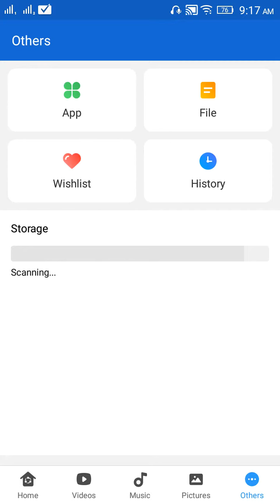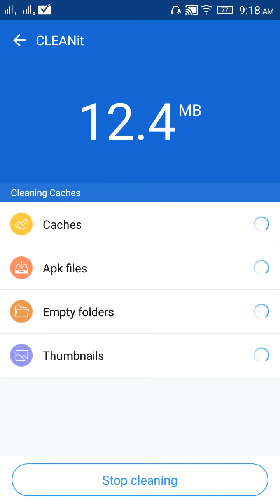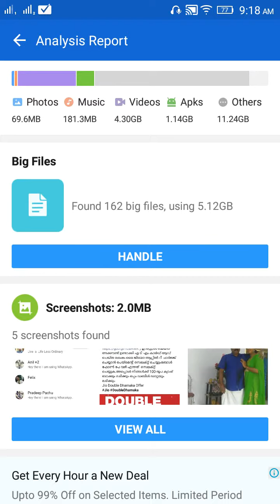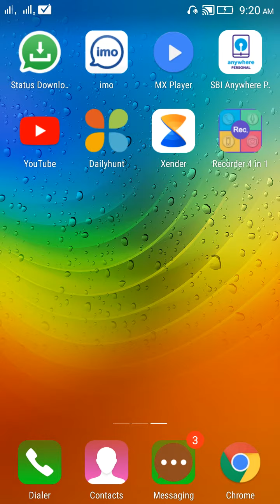Share it മറ്റ് ഒരു ഉപയോഗം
എന്റെ ഫേസ്ബുക് പേജ് sabu yohannan like ചെയുക